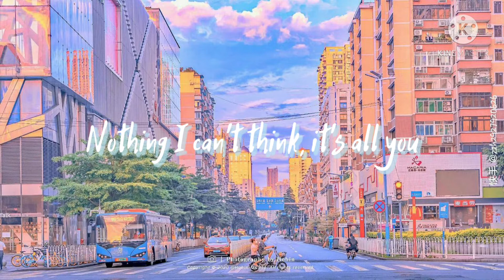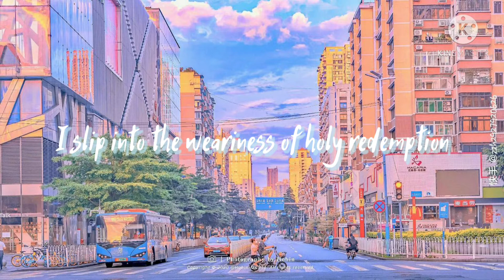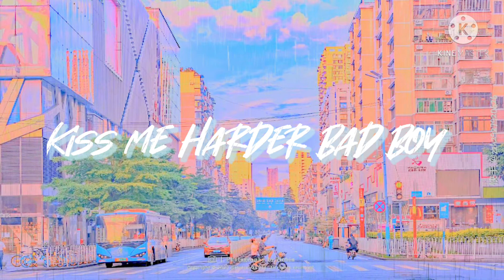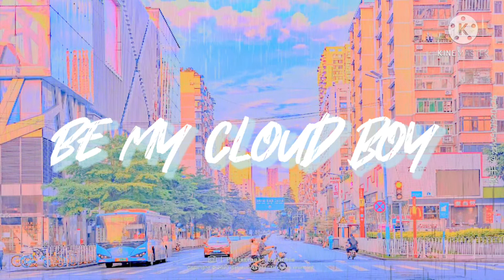Cloud Boy - Sabby Sousa (lyrics)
Lyrics:

I woke up in the morning feelin' hazy baby
Nothing I can't think, it's all you
I don't know what to say, but you drive me crazy
All I really want is you
You say it's all the Mary that's making me wavy
I'm in the clouds with you
Electrify my heart, can you fill the craving?
Bolts be like damn, they strike you

Kiss me harder bad boy
Fill me up with soft noise
Don't know what you're saying
When you touch me, baby
Be my cloud boy

You take me out on Sundays in thunderbird daydreams
Meltin' like cold brew
I slip into the weariness of holy redemption
But I want you anyway
Listen, I've never met someone so God like me
Just let me whisper on your neck, pretty please

Am I in love with you?
Or just the idea it's true